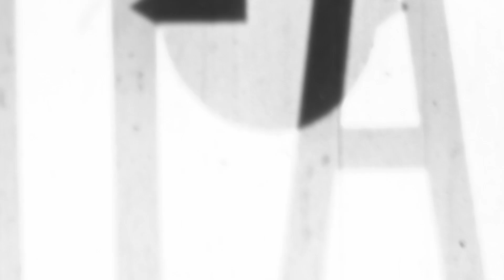Belly (Official Music Video) - Cypress x Dxpe Dylan x D.C. the Savage